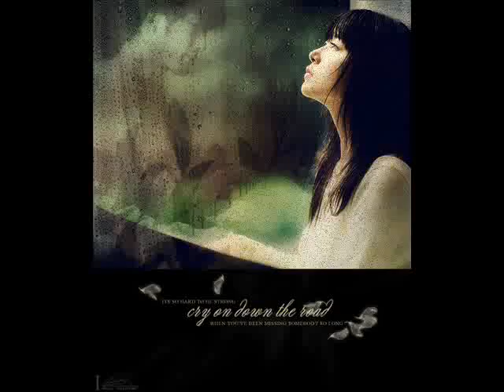I Hate Love - Diana Chase